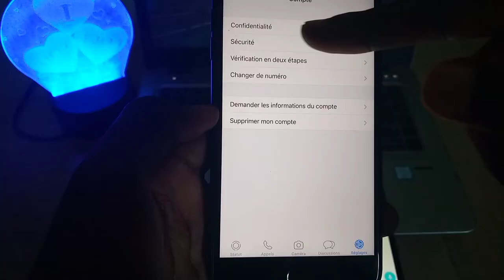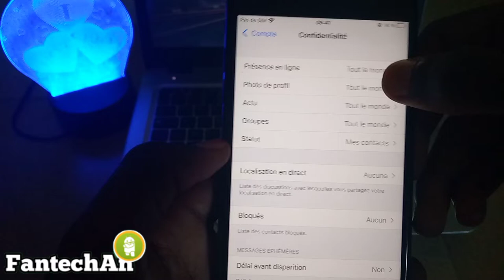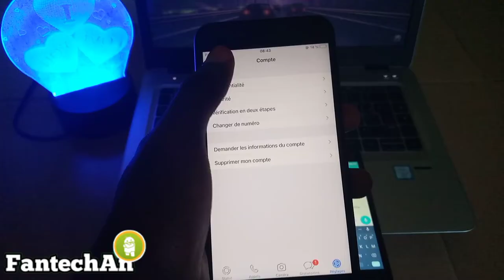Comment être invisible sur whatsApp iPhone -lire les messages whatsApp sans être vu sur iPhone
Dans Cette Vidéo Je Montre Comment Être Invisible Sur WHATSAPP iPhone -lire les messages whatsApp sans être vu sur iPhone.

comment être invisible sur whatsApp iPhone
comment ne pas apparaître en ligne sur WhatsApp IPhone
comment être invisible sur les statuts whatsApp iphone
comment lire les messages whatsApp sans que la personne le sache sur iphone
comment enlever le vu aujourd'hui sur WhatsApp
comment voir les messages supprimés sur whatsApp iPhone
comment voir les messages supprimés whatsApp sans application
comment récupérer les messages supprimés whatsApp iPhone
comment voir les messages supprimés whatsApp iPhone
comment être invisible sur whatsApp
comment être invisible sur whatsApp gb
comment être invisible sur whatsApp avec un iphone
comment être invisible en ligne sur whatsApp
comment voir un statut whatsApp sans être vu
être invisible sur whatsApp
Comment faire pour ne pas être visible en ligne sur WhatsApp
comment ne pas apparaître en ligne sur whatsApp
whatsApp comment ne pas apparaître en ligne
qui regarde mon statut whatsApp en secret ?
comment être invisible sur whatsApp android
comment ne pas apparaître en ligne sur whatsApp samsung
application pour être invisible sur whatsApp
whatsApp voir qui est en ligne sans être vu
statut en ligne sur whatsApp
application pour savoir qui est en ligne sur whatsApp
personne ne sache ?
Commentlire un message sur WhatsApp sans que
l'expéditeur le voit ?
Comment cacher qu'on a lu un message sur
Comment lire les messages sans être vu?
comment lire un message whatsapp sans etre vu
android
lire les messages whatsapp de quelqu'un gratuit
comment lire un message whatsapp sans etre vu sur
iphone
application lire message whatsapp sans etre vu
comment savoir si quelquun lit mes messages sur
comment lire un message supprime sur whatsapp
lire message whatsapp a distance
comment lire un message whatsapp sans être vu sur
iphone
application lire message whatsapp sans être vu
comment savoir si quelqu'un lit mes messages sur
comment lire un message supprimé sur whatsapp
comment lire les messages whatsapp sans être vu
comment ne pas recevoir les messages whatsapp
sans bloquer
écouter message vocal whatsapp sans être vu,
comment écouter message vocal whatsapp sans être
Vu,
Comment Écouter Les Messages Vocaux Whatsapp
Sans Que L'expéditeur Le Sache,
Comment Écouter Un Message Vocal Sur Whatsapp
Sans Être Vu,
Écouter Les Messages Vocaux Whatsapp Sans Que
L'expéditeur Le Sache,
Écouter Un Message Vocal Sur Whatsapp Sans Être
Vu,
Écouter Un Message Vocal Sur Whatsapp,
lire audio whatsapp sans etre vu,
whatsapp sans etre vu
FacileTech comment être invisible sur WhatsApp
MoMo App comment être invisible sur WhatsApp